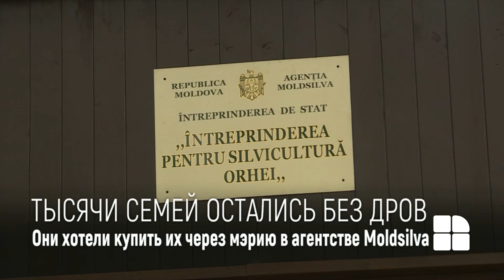Больше 100 тысяч молдавских семей в середине зимы остались без дров